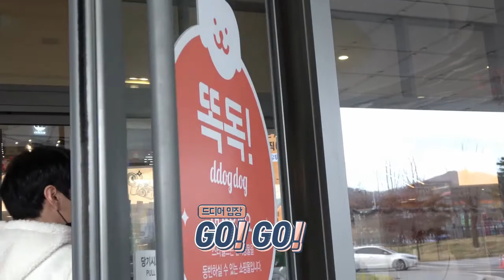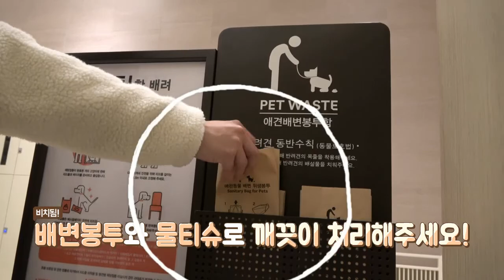애견동반 가능?! 강아지와 스타필드 쇼핑하기!